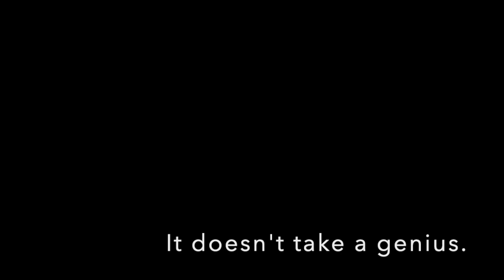192 - Toyota explains how to never jump to a conclusion again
Toyota has been synonymous with quality for decades. Part of the secret is the company's distinct way of operating, which has been a gift to companies and managers worldwide.

Perhaps you know one of those gifts: kaizen. Do you know about genchi genbutsu? It has kept Toyota's quality high ... and it will prevent you from ever jumping to a conclusion again.

Questions? Comments? Ideas for future episodes ... or interview subjects?